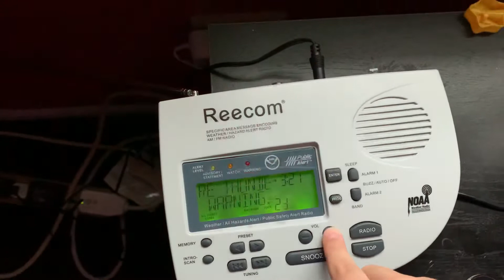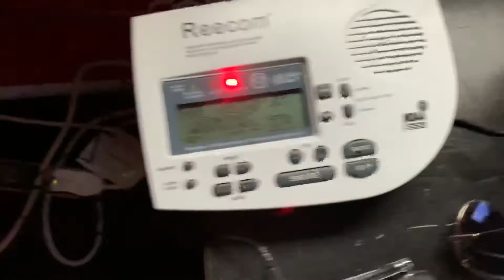EAS #295-298 Severe Thunderstorm Warning for my county